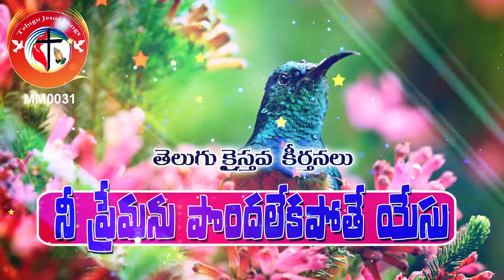నీ ప్రేమను పొందలేకపోతే యేసు Most Famous Top Hit Old Telugu Christian Songs | MM0031